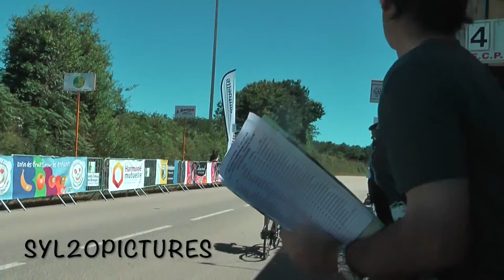LA RONDE FINISTERIENNE 2016 ETAPE COATELAN PLOUGONVEN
POUR QUE LA VIE REPREND SON DROIT
Résumé de la troisième étape de la ronde Finistérienne à Coatélan  Plougonven sous la chaleur en Bonus la course cadets qui fait parti du challenge Harmonie Mutuelle